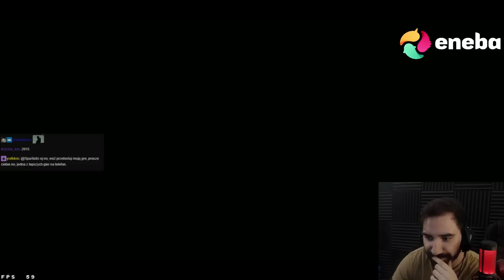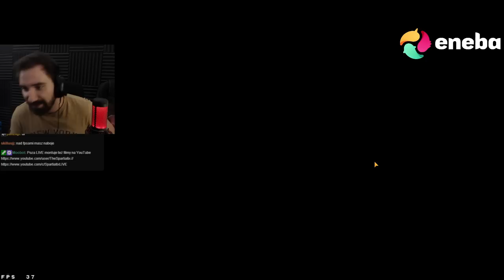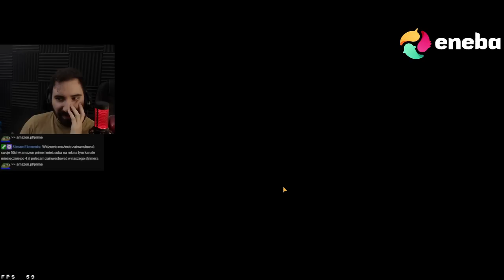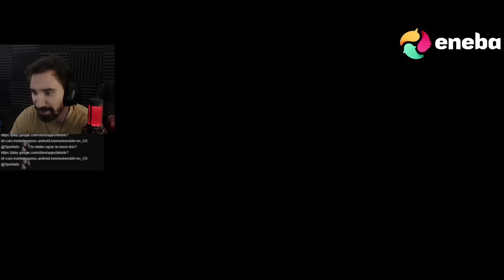SWAMP ATTACK 2 - FAJNA GIERKA TELEFONICZNA ALE PRZESADZILI Z JEDNYM...😡